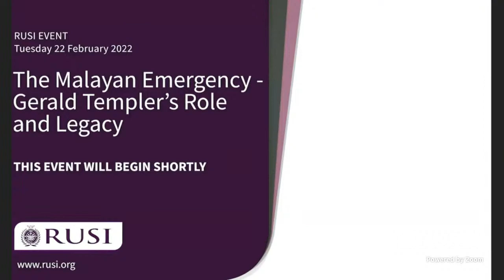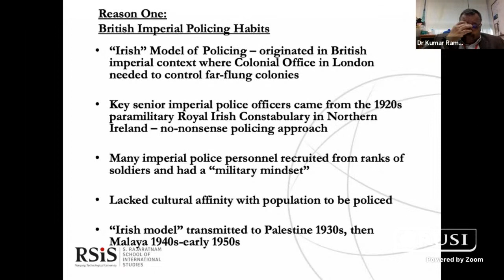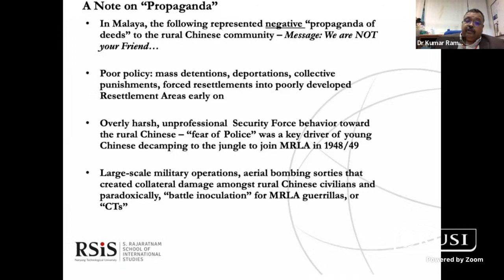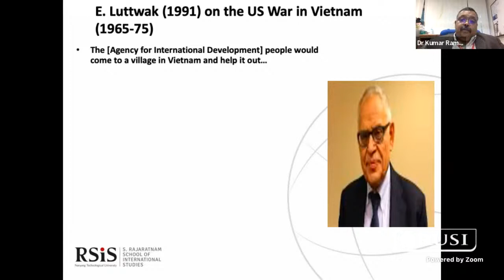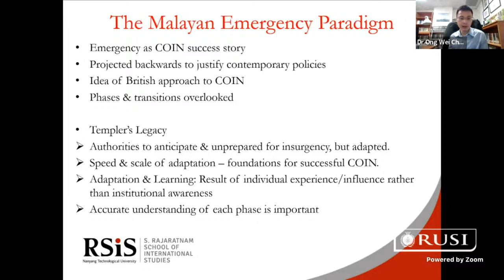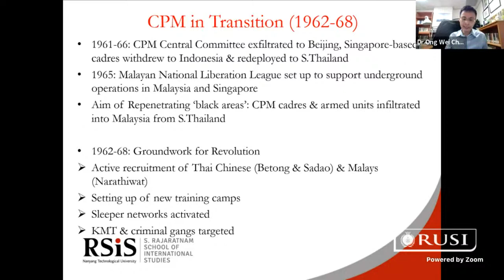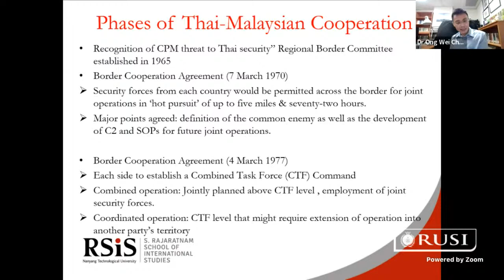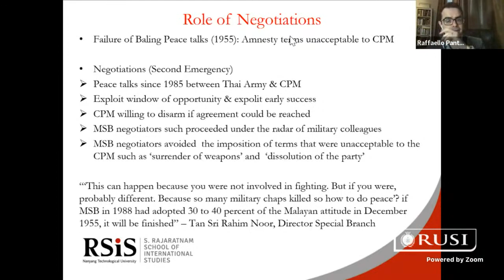The Malayan Emergency – Gerald Templer’s Role and Legacy